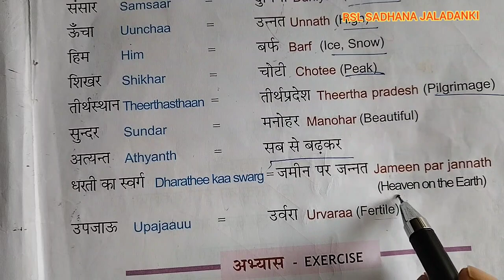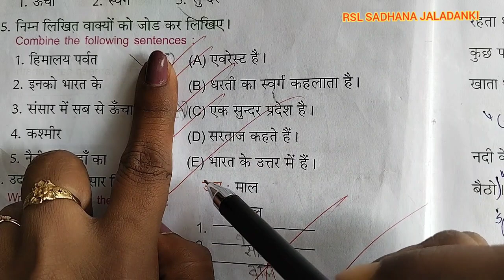महान हिमालय lesson grammer,lesson no 6 4th class hindi